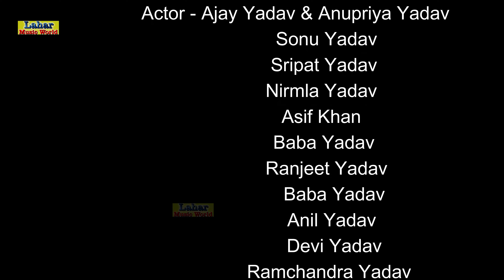Comedy Film || मोतिया नाऊ चला ससुराल ||Ajay Yadav || Motiya Naau Chala Sasural ||New Video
Film - Motiya Naau Chala Sasural
Actor - Ajay Yadav
Producer - Anil Yadav
Director - Sarfaraz Newaj
Technical Head - Tabish Ansari
Camera - Sarfaraz Nawaj
Location - Chandpur Pratapgarh
Audio & Video - Arushi Studio Pratapgarh
Poster - Neeraj GFX
Dress -Lovkush
Makeup - Rani
Screepet - Anil Yadav
Recording - Arushi Studio Pratapgarh 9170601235
Company Label - Lahar Music World
Thank's For Watching - Lahar Music World
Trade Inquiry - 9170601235